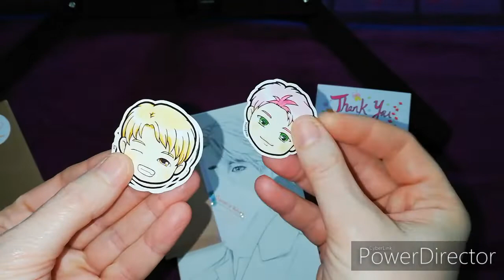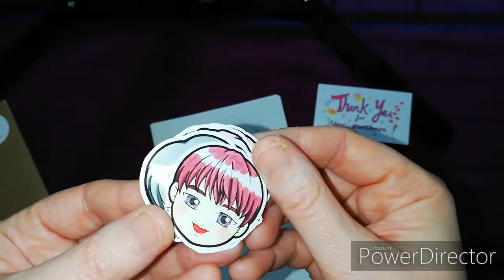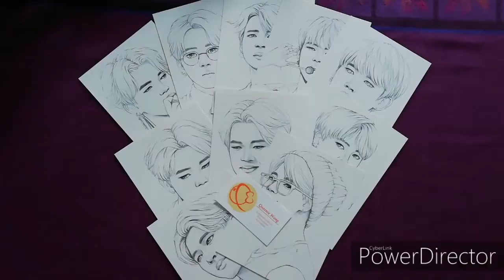BTS Jimin Coloring pages by Queenie Wong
Etsy shop